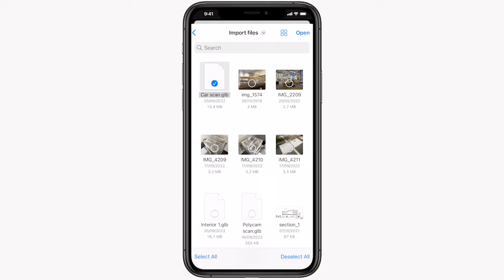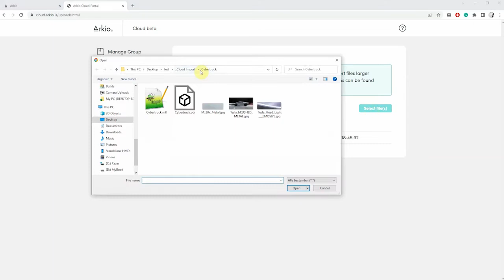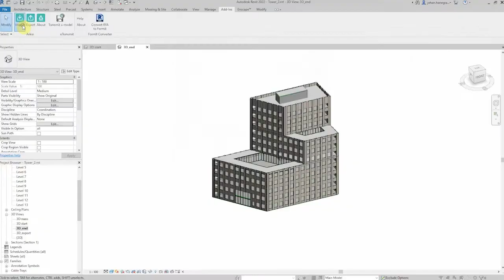Arkio Tutorial - Cloud import export v1.3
Arkio version 1.3 introduces a new cloud workflow that simplifies the transfer of 3D files and images to and from Meta Quest and other mobile devices.